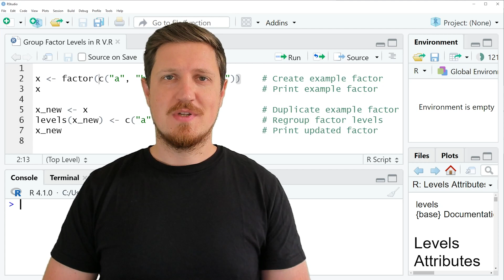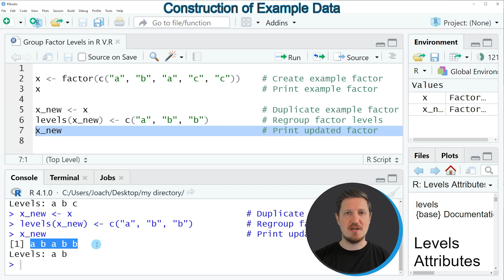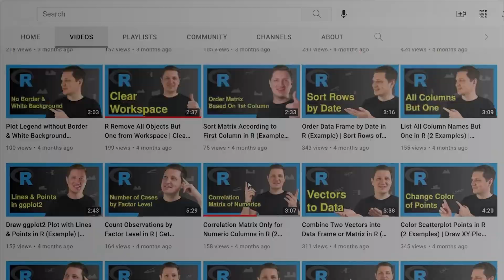Group Factor Levels in R (Example) | Combine into Same Category | Regroup, Modify, Change & Merge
How to regroup factor levels of a factor vector or column in the R programming language. More details
R code of this video:

x ‹- factor(c("a", "b", "a", "c", "c"))    # Create example factor
x                                          # Print example factor

x_new ‹- x                                 # Duplicate example factor
levels(x_new) ‹- c("a", "b", "b")          # Regroup factor levels
x_new                                      # Print updated factor